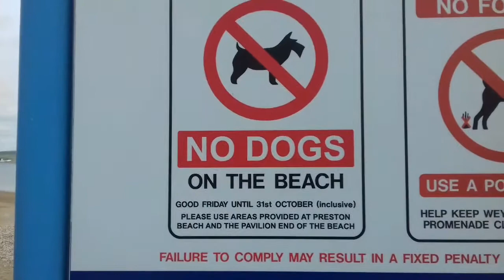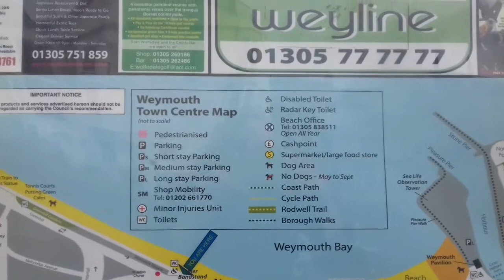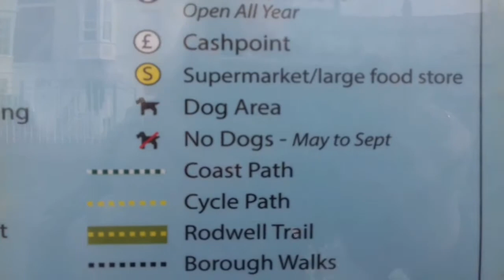31 October 2017